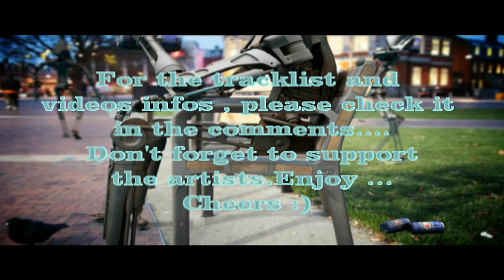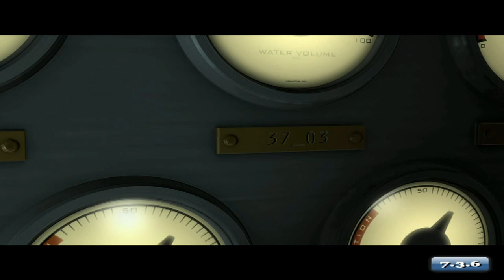MelodicDreams 28 (Yves 736) [ H.D ]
MelodicDreams 28 (Yves 736)
Tracklist :
1# Michael Conway - All I wanted (Original Mix)
2# Daniel Rems - Walking On The Beach (Original Mix)
3# Michael Conway - Remnants (Original Mix )
4# Elegant Universe - My Blessing_ My Curse (Shingo Nakamura Remix)
5# Andain - Promises ( Myon And Shane 54 Summer Of Love Mix )

Note to Artists and Recording Studios:
If you have an issue with the use of your music or video in this video,
 please send me a private message instead of asking Youtube to delete this video.
 I will remove the video immediately .Thanks (Yves)